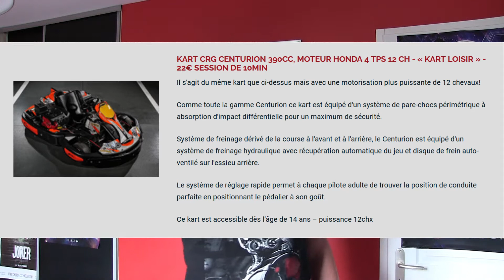J'AI DÉCOUVERT CETTE MASTERPIECE (Incroyable)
On fait un petit podcast !